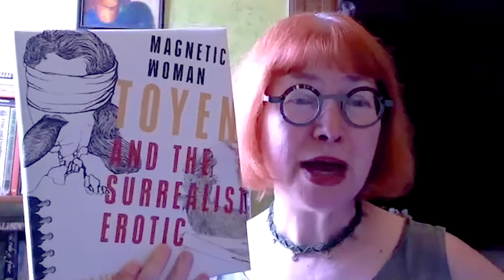Get Hooked on MAGNETIC WOMAN by Karla Huebner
Part art book and part biography, MAGNETIC WOMAN: TOYEN AND THE SURREALIST EROTIC by Karla Huebner examines the life and work of the artist Toyen (Marie Čermínová, 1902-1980), a founding member of the Prague surrealist group, and focuses on her construction of gender and eroticism.